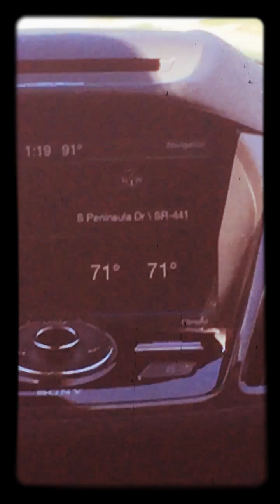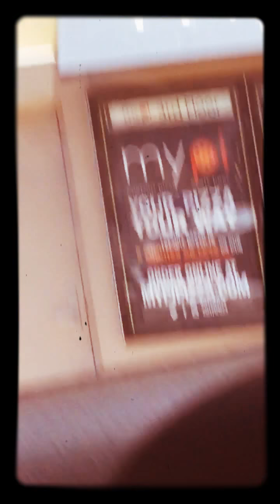Going to The Daytona Lagoon